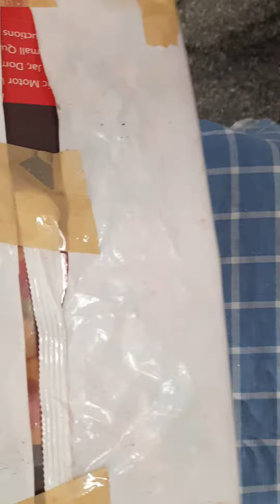mirrors cloth tho wall hanging